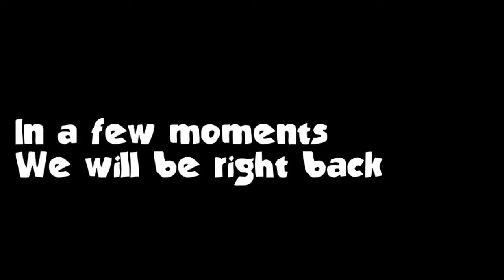EPGN RADIO LIVE! - From the Edge of the Apocalypse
Talking about whatever is real. Join Southern Sentinel and Robert J. Morris and guests!!